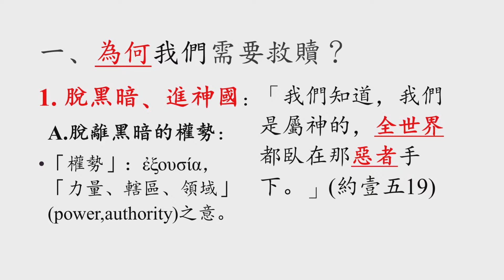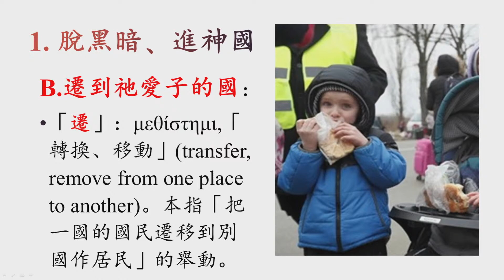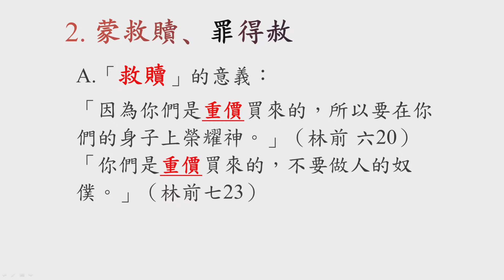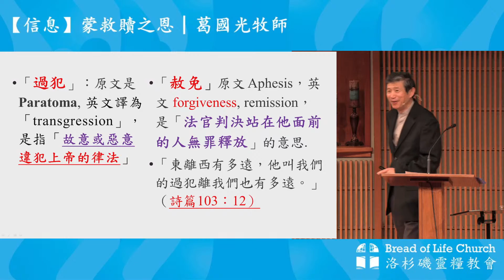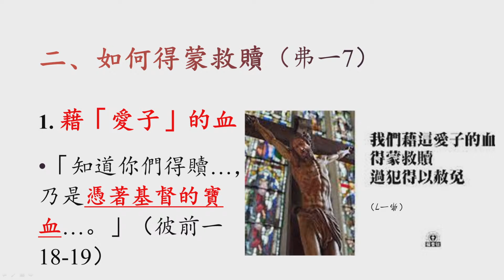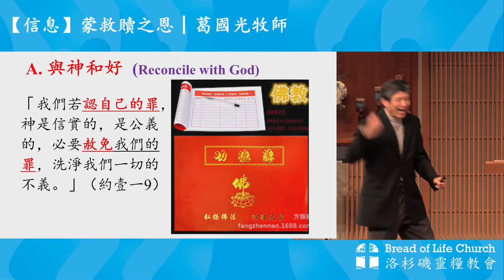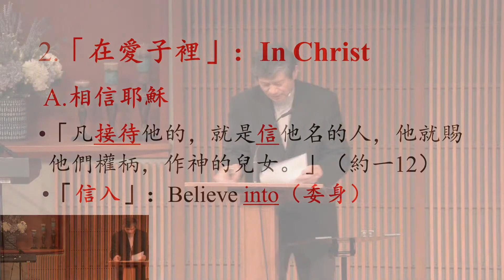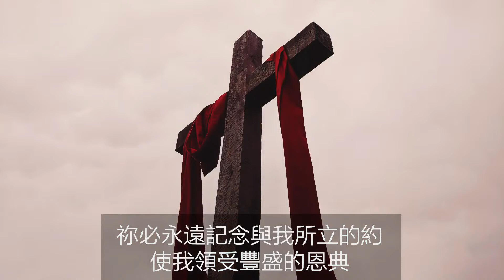【信息】蒙救贖之恩 | 葛國光牧師 | 2022/06/05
日期：2022/06/05
主日證道：葛國光牧師
【信息】蒙救贖之恩
經文: 歌羅西書 一:12-14 ; 以弗所書 一:7-8
一、 為何需要救贖?
    1. 脫黑暗、進神國
    2. 蒙救贖、罪得赦
二、如何得蒙救贖
    1. 相信耶穌
    2. 持續的信
2780 Lomita Blvd. Torrance, CA 90505, USA